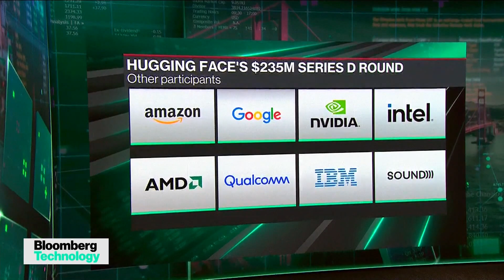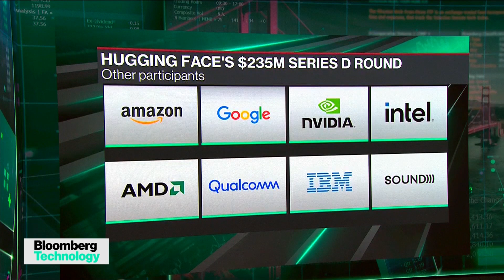AI Startup Hugging Face Valued at $4.5B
Hugging Face, a startup that makes AI software and hosts it for other companies, said it has been valued at $4.5 billion after raising $235 million in funding. Hugging Face CEO Clem Delangue joins Ed Ludlow and Caroline Hyde on "Bloomberg Technology."